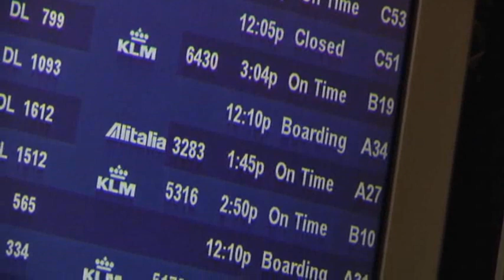Senate Passes Bill to Ease FAA Furloughs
With flight delays mounting, the Senate approved hurry-up legislation Thursday night to end air traffic controller furloughs blamed for inconveniencing large numbers of travelers.  A House vote on the measure could occur on Friday.  (April 26)